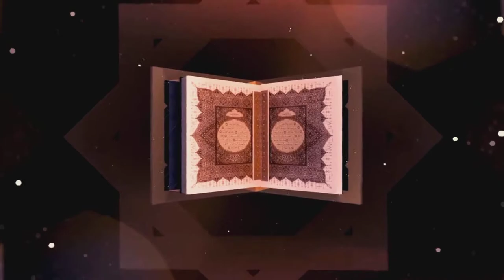قصص العرب - قصة الاب والابن البخيل !!! محمد جميعي